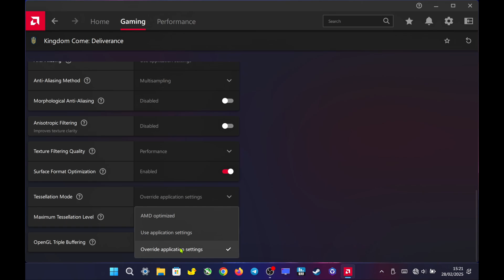Lenovo Legion Go: Adrenalin Settings That Work for All Games!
- How to install New AMD Driver (Replace AMD Radeon (TM) 780M Graphics with AMD Radeon (TM) Graphics)

Please note that the performance test results provided are indicative and may vary based on individual hardware configurations, software settings, and environmental factors. The results should be considered as a general guideline rather than definitive performance expectations.

This Video And Channel Are For ENTERTAINMENT and EDUCATIONAL Purposes Only.

Graphic Drivers & BIOS updates to the latest version
BIOS VRAM: 6GB VRAM